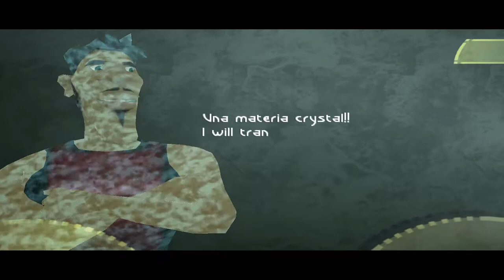Beyond Good & Evil Walkthrough - PART 2 - MR DE CASTELLAC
Beyond Good & Evil Gameplay Walkthrough Part 2 includes Jade being hired by a client who wants her to take a picture of a male and female Domz creature.

This walkthrough for Beyond Good & Evil available on the PC, PS3, Gamecube, Xbox, PS2 and Xbox 360 will include the Full Game, Main Campaign, Story Missions, Side Missions, Collectibles, Cutscenes, Gameplay and Ending.

Beyond Good & Evil is a 2003 action-adventure video game developed and published by Ubisoft for the PlayStation 2, Microsoft Windows, Xbox and GameCube platforms. The story follows the adventures of Jade, an investigative reporter and martial artist, who works with a resistance movement to reveal a planet-wide alien conspiracy. The player controls Jade and allies, solving puzzles, fighting enemies, and obtaining photographic evidence.

Michel Ancel, creator of the Rayman series, envisioned the game as the first part of a trilogy. The game was developed under the codename "Project BG&E" by 30 employees of Ubisoft's studio divisions in Montpellier and Milan, with production lasting more than three years. One of the main goals of the game is to create a meaningful story while giving players much freedom, though the game adopts a relatively linear structure. The game was received poorly when it was shown at E3 2002, and it prompted the developers to change some of the game's elements, including Jade's design. Ancel also attempted to streamline the game in order to make it more commercially appealing.

Beyond Good & Evil was critically acclaimed and is considered one of the greatest video games ever made. Critics praised the game's animation, setting, story, and design, but criticized its combat and technical issues.